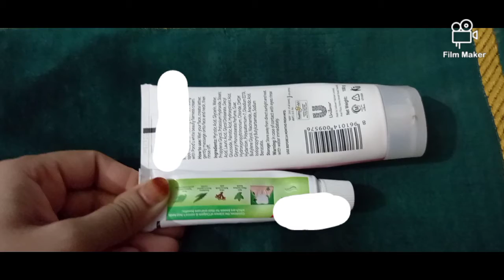Face packs for glowing skin